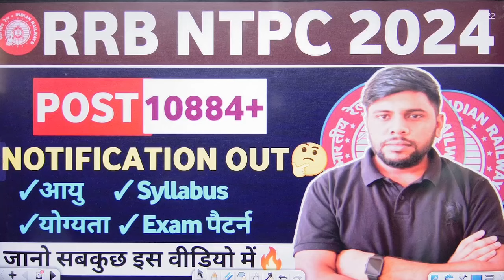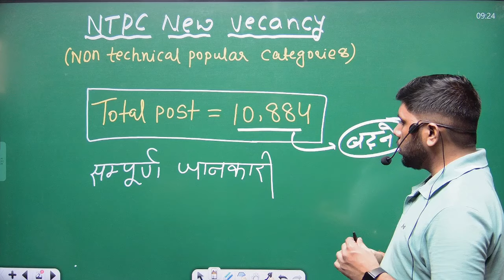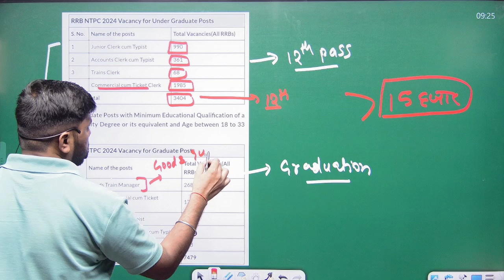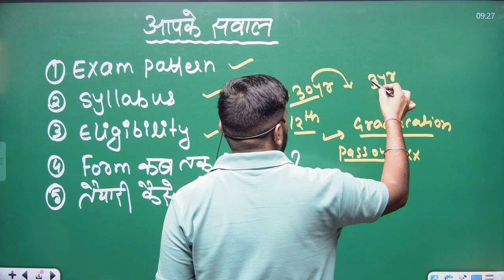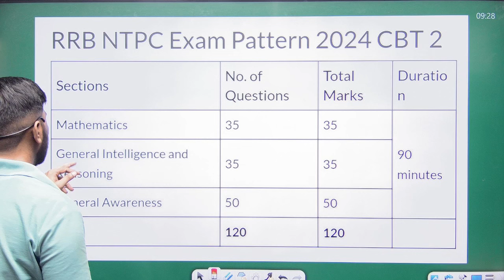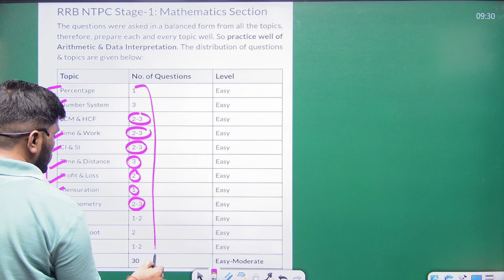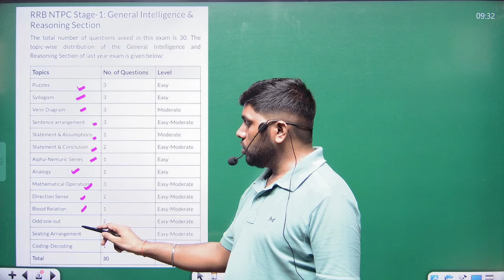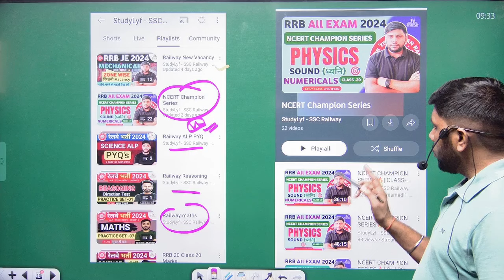RRB NTPC New Vacancy 2024 19 हज़ार + Vacancy | NTPC Form ? RRB New Vacancy 2024 | Anuj Sir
RRB ALP zone selection
NTPC preparation strategy
RRB alp update
Alp daily mock test
Railway group d static GK
Daroga practice set 2024
Alp reasoning

"StudyLyf" is a channel which helps you to prepare for all gov. exams.
WE ARE providing high quality education on this platform for various competitive exam like RAILWAYS, SSC, BANK, UPSC, BPSC & All other Gov. exams.

Special About this platform
✔️ Interactive live classes
✔️ Expert Faculty
✔️ Daily Online Test
✔️ All Claases PDF Notes
✔️ Daily Classes

हमसे जुड़ने के लिए हमारे Social Media Page को फॉलो करे
General science
General studies
Practice set

Our Best Video That We Recommend

RRB Exam Tips
Railway Exam Strategy
Railway Exam Syllabus
Railway Exam Study Materials
RRB Group D Preparation
RRB NTPC Exam Tips
Railway GK (General Knowledge)
Railway Current Affairs
RRB Mock Tests
Railway Exam Techniques
RRB Exam Updates
Railway Exam Tricks
RRB Exam Mock Tests
Railway Exam Success Tips
RRB Exam Strategy Sessions
Railway Exam Question Papers
RRB Exam Practice Sets
Railway Exam Guidance
RRB Exam Expert Advice